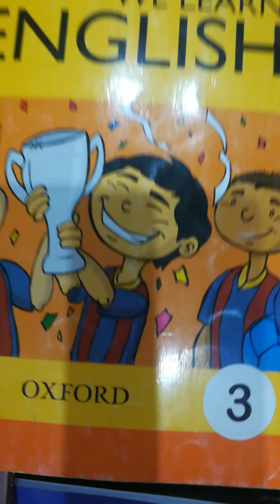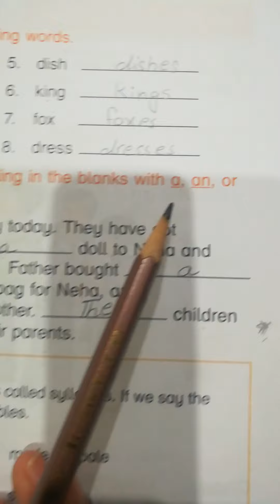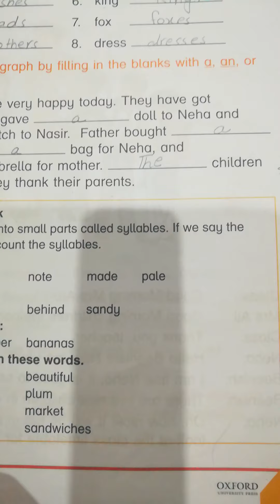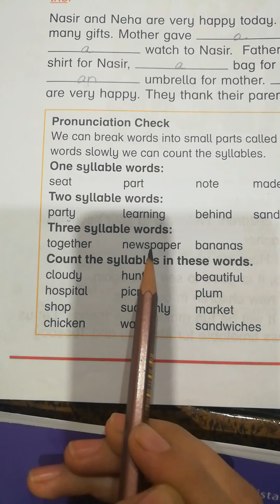Eng 3 page 3